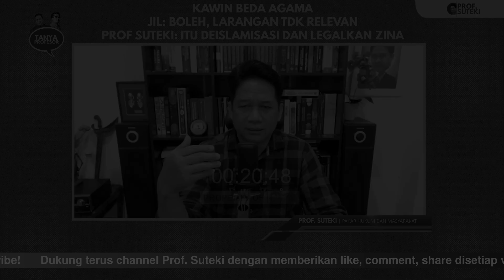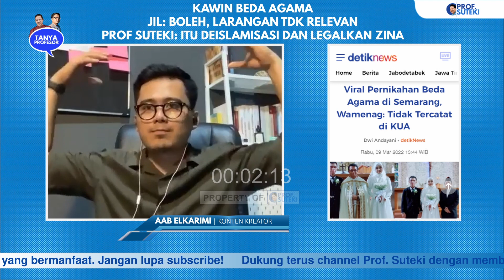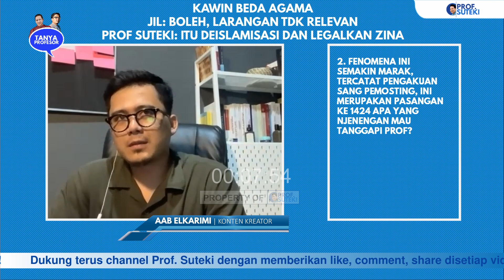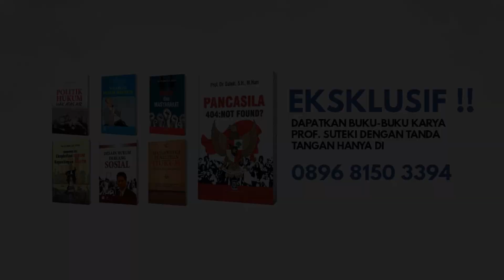WASPADA! KAWIN BEDA AGAMA ITU UPAYA DEISLAMISASI DAN LEGALISASI ZINA